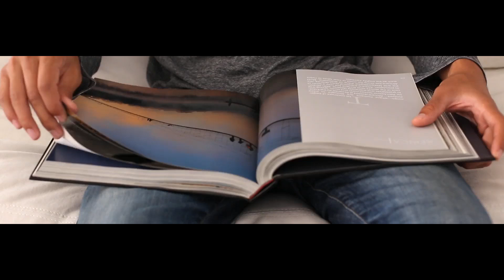NO COMETAN MI ERROR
Kit de lápices BARATOS ROYAL
Kit de lápices de la mejor calidad alemanes
Mi camara:
Mi tripode:
Mi monitor de dibujo, tablet monitor o como le llamen: